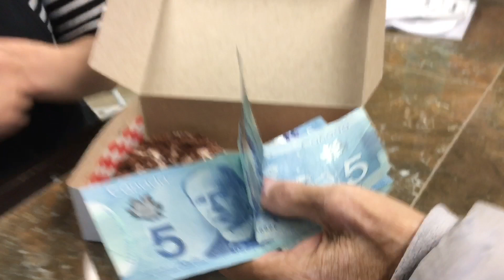WEEKEND ADVENTURES VLOG!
This was my weekend adventure... We we went back to the vegan donut shop, then we went over to the states to visit family, after we we got back home I updated you guys on my seizures, and lastly showed you all how Sadie and her cute little puppies are doing!

ANGELIQUE BUSKO